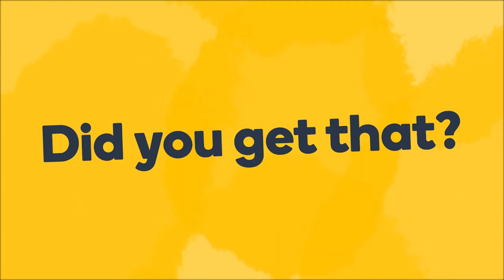How to say what? in German - Learn German fast with Memrise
Learn how to say "what?" in German fast! Want to learn more useful German phrases? Do you want to learn how to speak German like a local? The Memrise language app is the fastest way to learn how to speak real German. Learn with fun and easy lessons that include hundreds of native speaker audio and video clips. Check out more fun German pronunciation videos For more great language content, follow us on: Facebook Instagram Twitter Tiktok